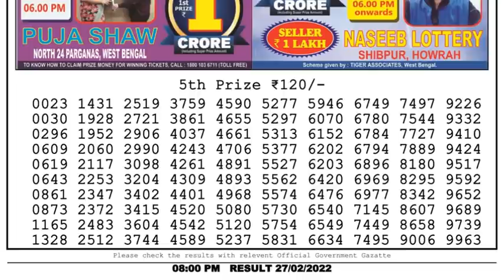Nagaland Lottery Sambad Result | Dear Lottery